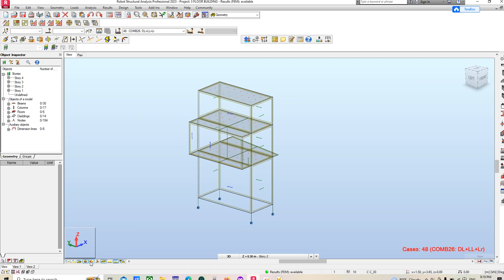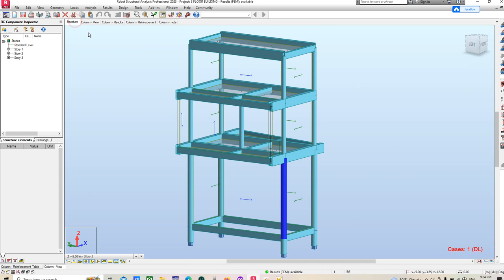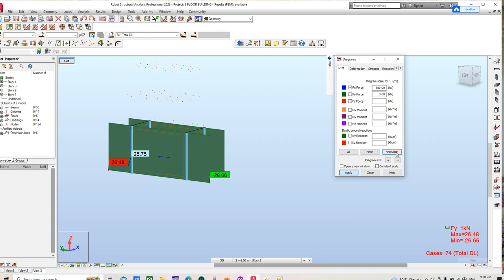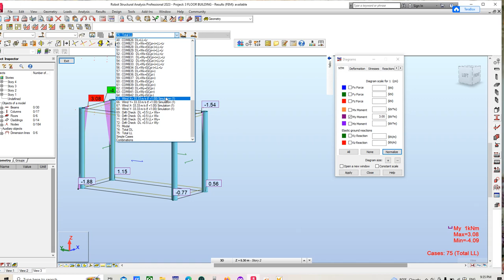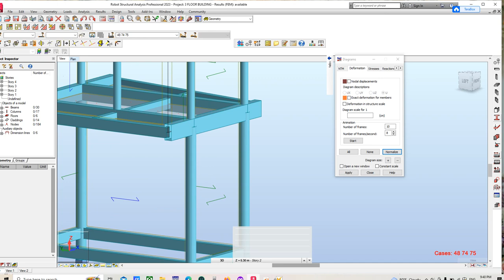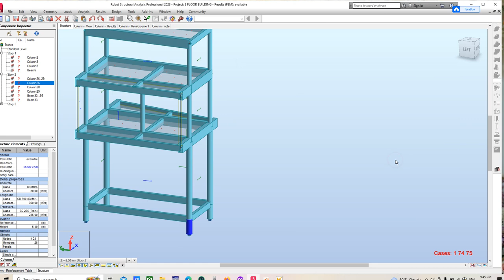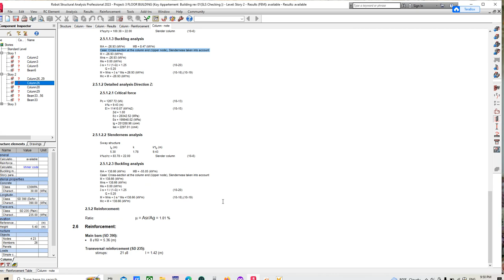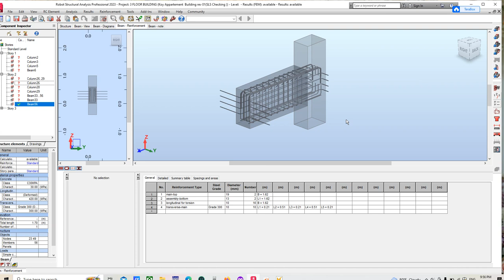Long Column Design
I create this videos for education Purpose.